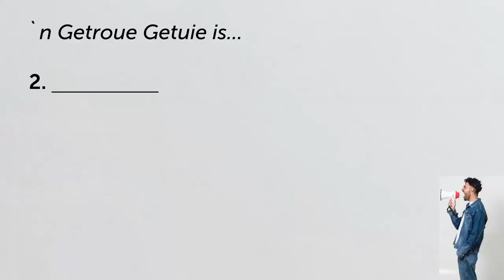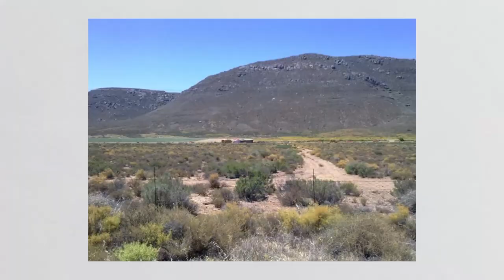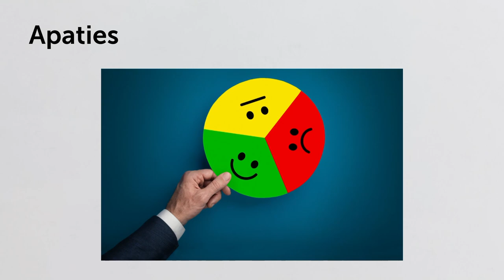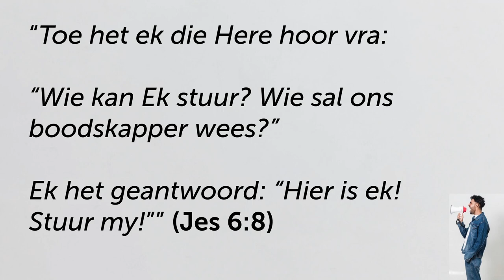'n Betroubare getuie is Beskikbaar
Hierdie is 'n uitknipsel van die preek: `Hoe lyk `n betroubare getuie? | BUURTWAG.